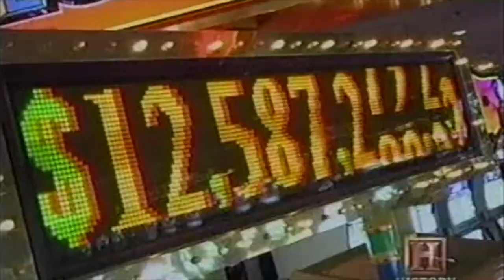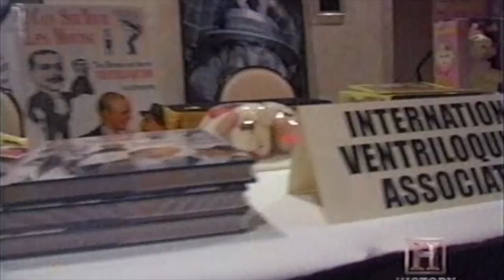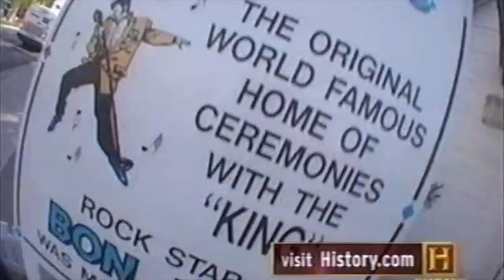Vegas Ventriloquist Festival 2005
The Vegas Ventriloquist Festival feature here on Weird America on the History Channel in 2005.